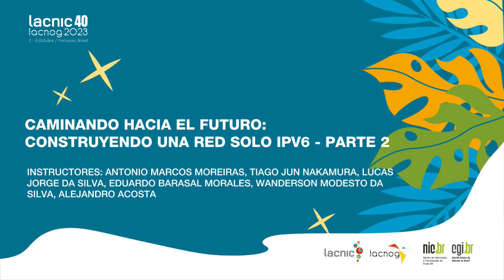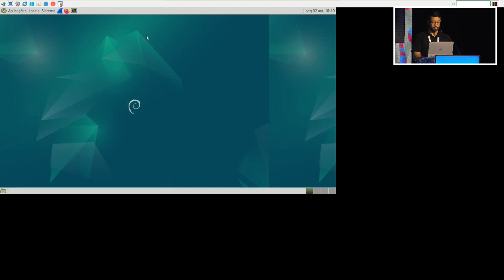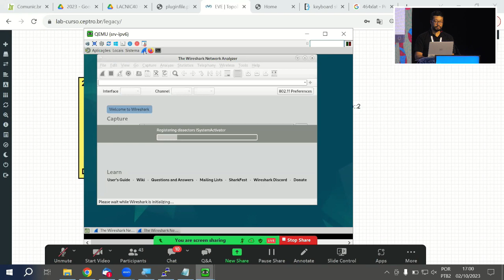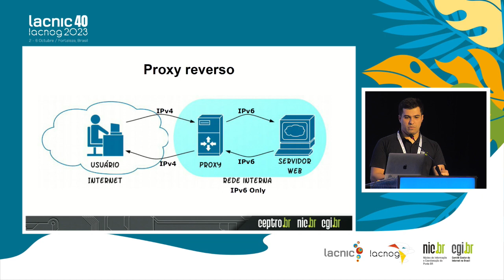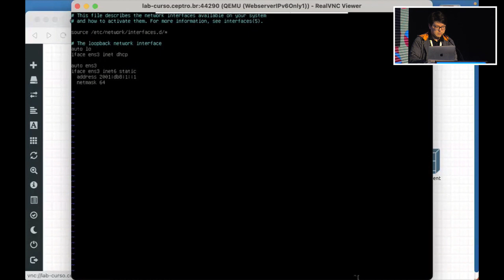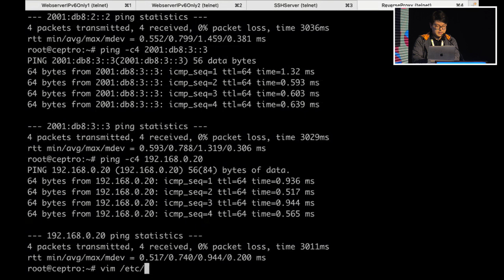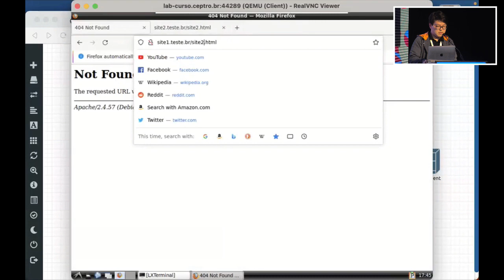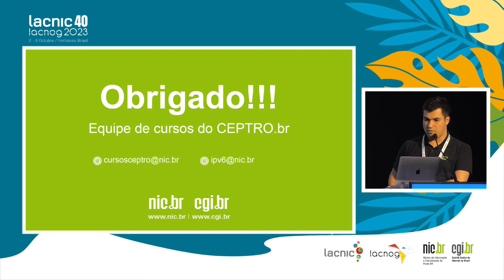Caminhando para o futuro - construindo uma rede IPv6 only - parte 2